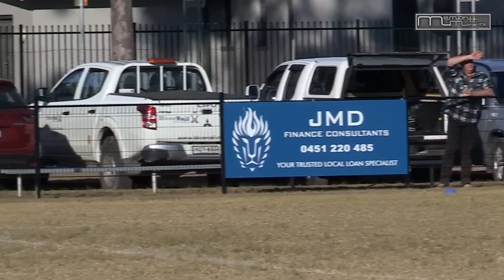Group 6 CRL 2019, Round 11, First Grade (1st half) Roosters v Jets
Thirlmere Roosters v Narellan Jets
First Grade